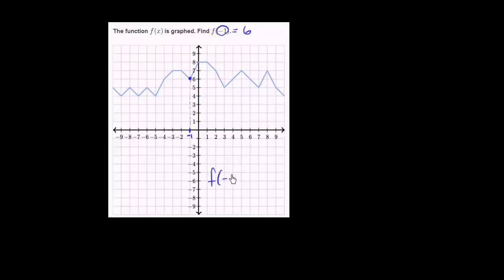Evaluating functions given their graph